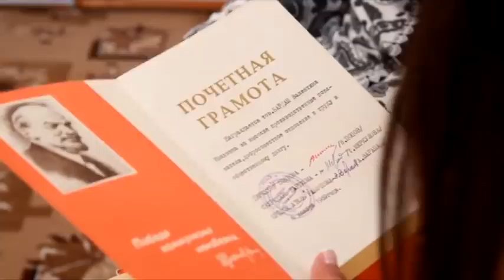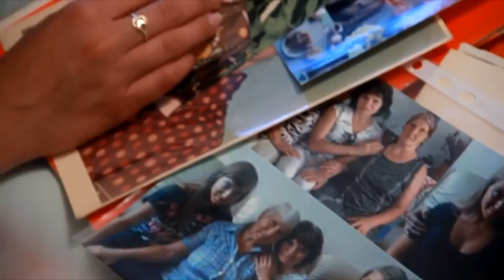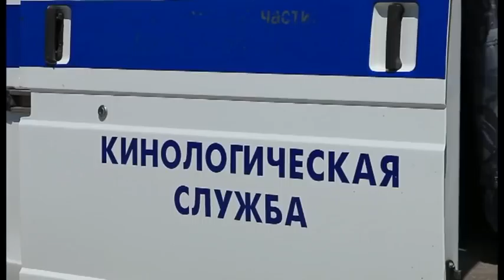Новости "Анапа Регион" от 21 мая 2015 года